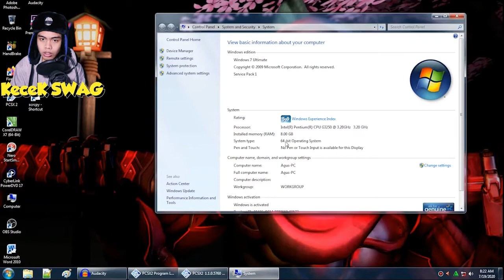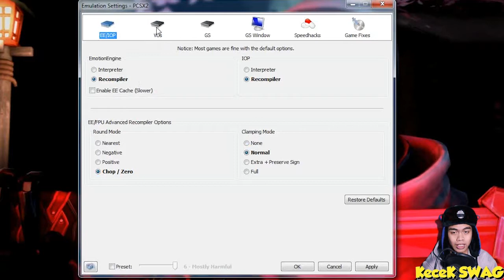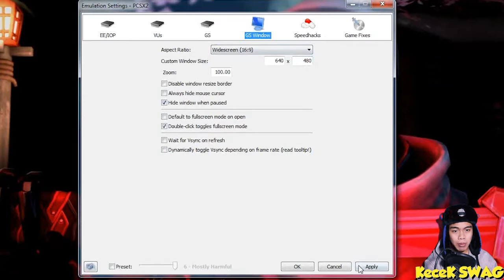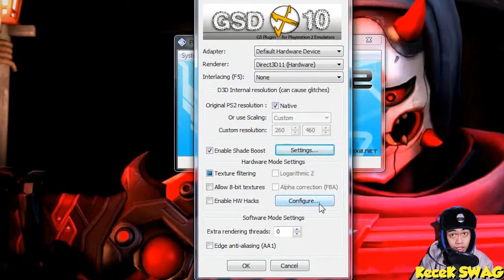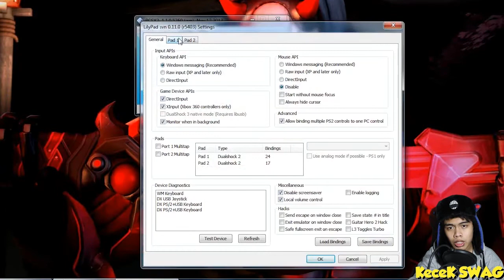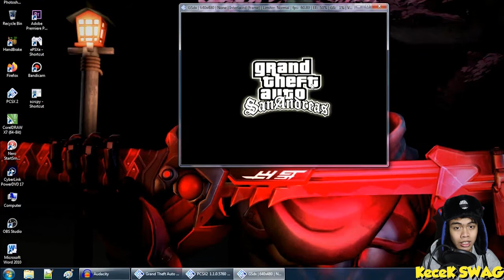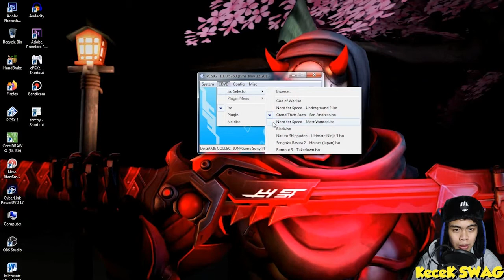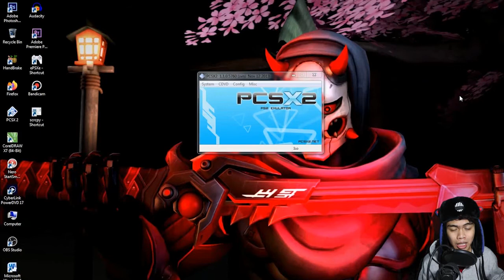Cara Seting PCSX2 di PC Kentang | Dijamin Lancar & Gambar Jernih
Begini nih Cara Seting Pcsx2 yang benar, Bukan abal - abal guys.  Di PC spake Low ( Kentang ) Pun lancar,Karena PC Gua Juga Kentang Guys. Spake Komputer warnet PhotoCopy an guys hahahah ..

Karena Kebanyakan Tutorial yang gua kunjungi semuanya pada ngasal dan gak jelas.
Gua pernah dsuruh ngikutin setingan yang memang pada dasarnya Setingan PCSX2, tidak ada yang di rubah sama mereka, mereka asal upload aja, dia sendiri belum terlalu menguasainya guys.
Lebih parah lagi Sesudah dia memperagakan setingannya, mereka tidak mau menujukan gemplay setingan mereka, dia langsung kabur, Nyesel Gua Pantengin Videonya sampek 10 menit lebih cuk !!

Jadi video ini gua buat karena keresahan dan kekesalan gua melihat video tutorial abal - abal.

Video ini Lengkap dari A - Z gua bahas. dan hasilnya pun gua tunjukan disana, jadi bukan omong kosong !!!

Terimakasi buat kalian yang udah support channel ini,Karena tanpa kalian Channel ini tidak ada artinya guys. Mari kita bangun bersama Channel ini !!

Semoga Video TUTORIAL PCSX2 Ini Bermanfaat
Terimakasi.

by : KeceK SWAG